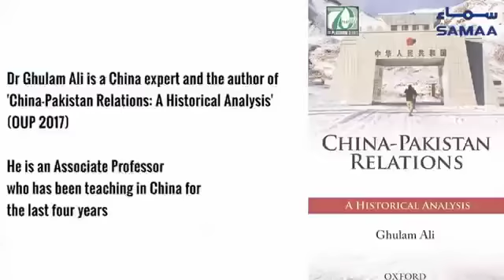Analysis: PTI aur China kay taluqaat by Dr Ghulam Ali | SAMAA TV | 01 August 2018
Dr Ghulam Ali Chine pe expert hain. Unhon ne kaha he keh PTI ne diplomatic taluqat zyada China ke sath nahi banae hain. For the full story